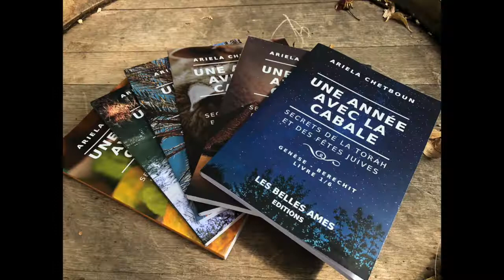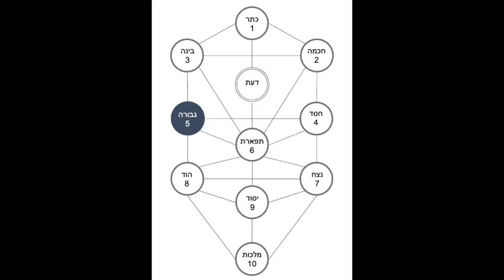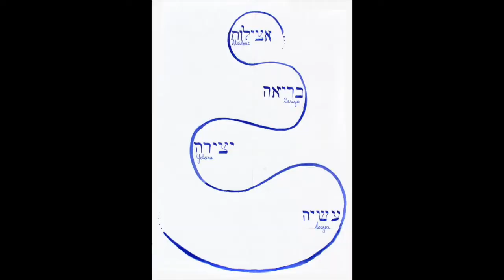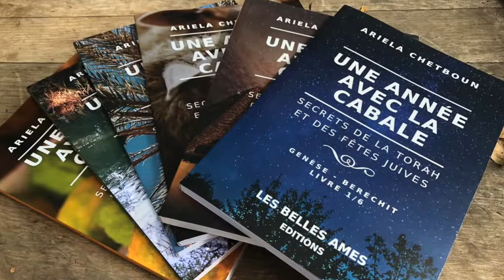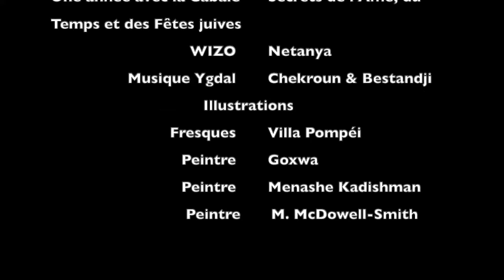Judaïsme, Cabale et Symboles - Wizo Netanya 2/2 - Ariela Chetboun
Qu'est-ce qui fait qu'un animal est kosher ou pas ? Pourquoi faisait-on des sacrifices au temple ? Pourquoi le Juif se compare-t-il à une brebis ? Quelle est la fonction du peuple juif ? Est-ce que la Cabale rend fou ?, etc. Beaucoup de questions ont été abordées cette soirée-là à la WIZO Netanya. L'univers créé qui nous entoure est un monde "machal", exemplaire, une source d'inspiration pour les valeurs juives. C'est le premier secret à comprendre pour s'approprier son judaïsme...

Extrait de "Une année avec la Cabale. Secrets du Temps et des Fêtes juives", six petits livres en vente sur Amazon

Pour découvrir